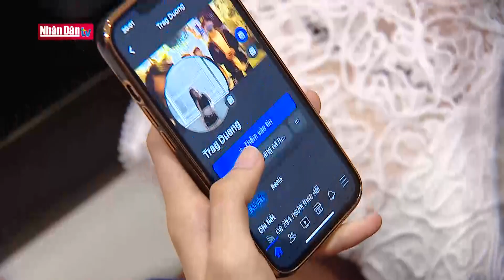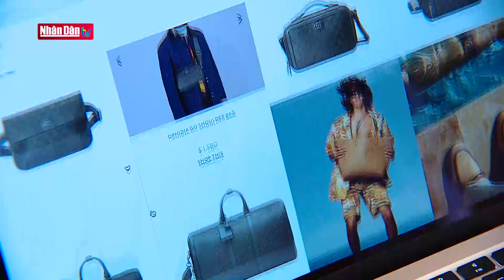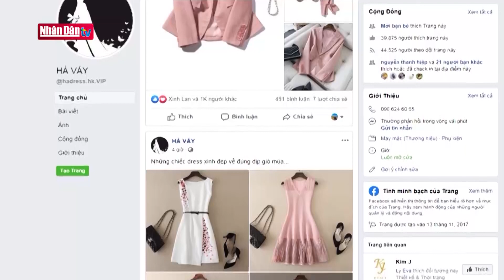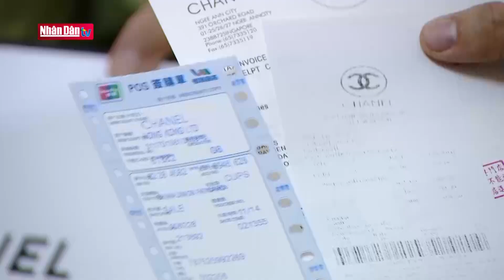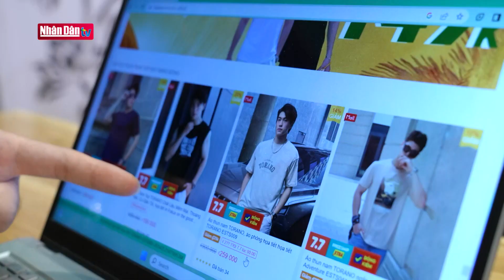Giới trẻ với cuộc chạy đua hàng hiệu | Phóng sự Việt Nam | Đảng với Dân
Hiện nay, một bộ phận học sinh, sinh viên có tư tưởng đua nhau dùng hàng hiệu, soi nhòm và cạnh tranh từng món đồ dùng cho đến cách sử dụng trang phục, giày dép, túi xách… với các bạn, đặc biệt với những em xuất thân từ điều kiện gia đình khá giả. Vốn dĩ, ăn ngon mặc đẹp là một trong những nhu cầu cần thiết của con người. Tuy nhiên, điều này phải hợp lý và vừa sức với lứa tuổi cũng như khả năng chi trả. Việc cha mẹ cho con tiếp cận quá sớm với những thứ thuộc về thế giới người có tiền sẽ khiến trẻ nhìn nhận sai lệch về đồng tiền và giá trị con người, dẫn đến nhiều hành xử lệch lạc.